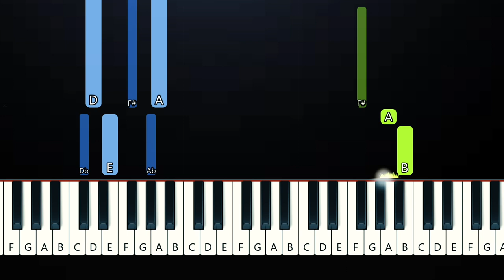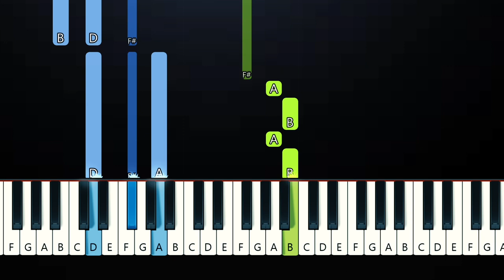Lana Del Rey - Candy Necklace (Piano Tutorial)